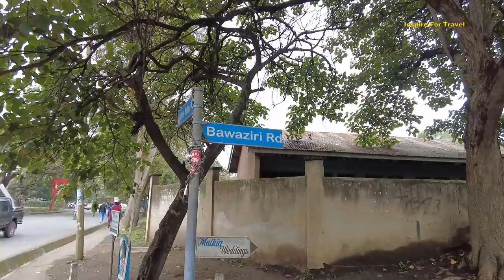What $13 Can Get You In Arusha Tanzania !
What $13 Can Get You In Arusha Tanzania On Todays episode we explore more of the city of Arusha tanzania.

Arusha is a city in East Africa's Tanzania, located at the base of volcanic Mt. Meru. It's a gateway to safari destinations and to Africa's highest peak, 5,895m Mt. Kilimanjaro, lying some 100 kilometers northeast.

The Hotels featured in todays episode are Africana Grand Hotel Arusha and TPretty Alice Lodge all of which are located in Arusha city.